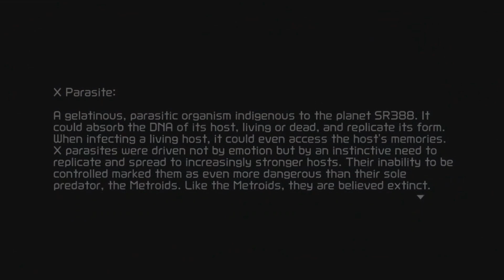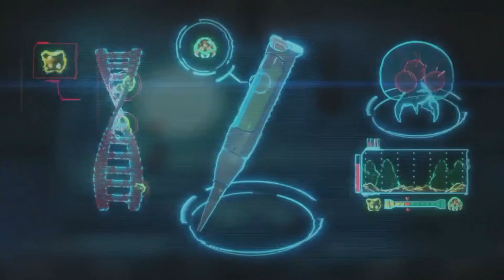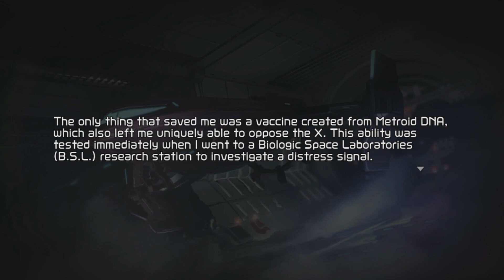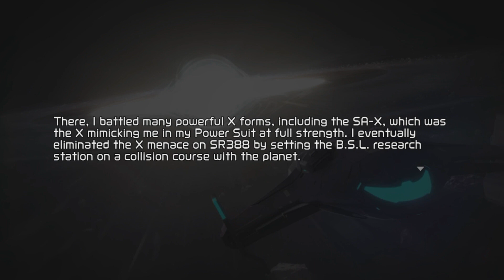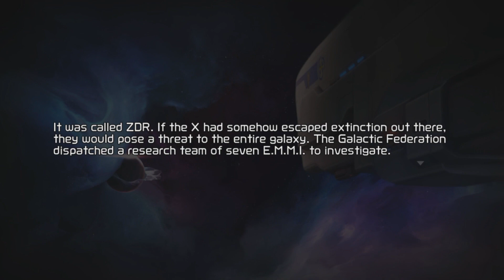Metroid Dread [1] It's been 19 years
I spend a great deal of time just talking. We'll do a lot more game next time.